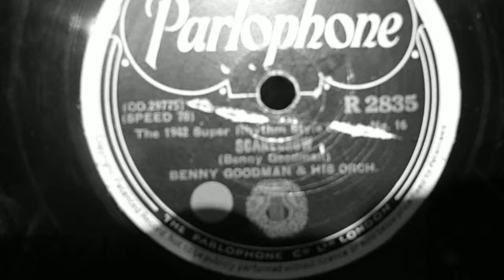BENNY GOODMAN - SCARECROW (DJ EL NINO)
SWING